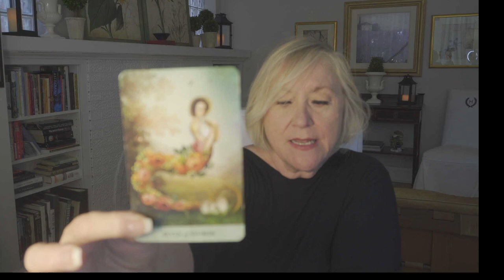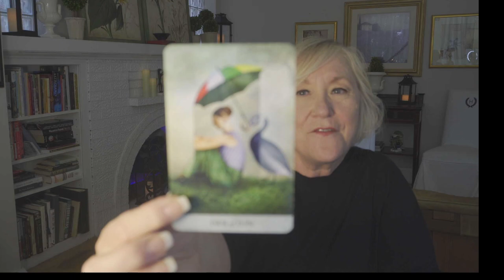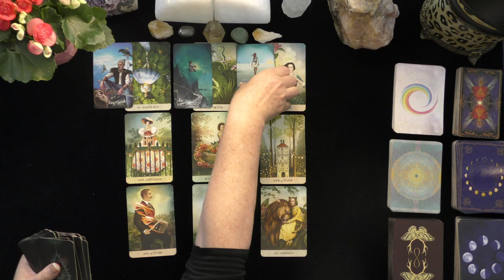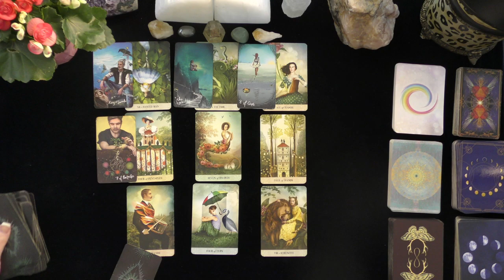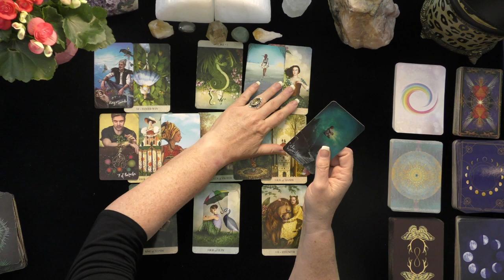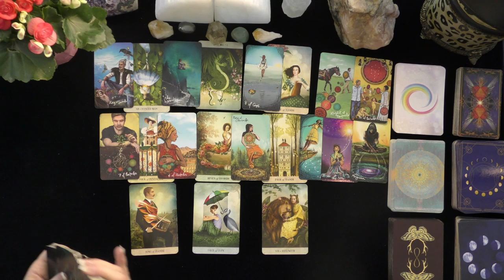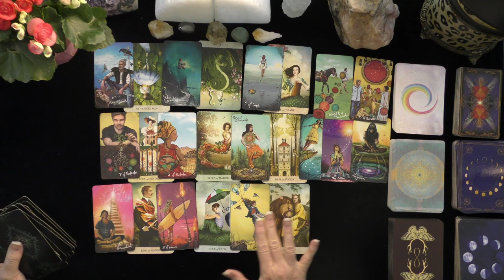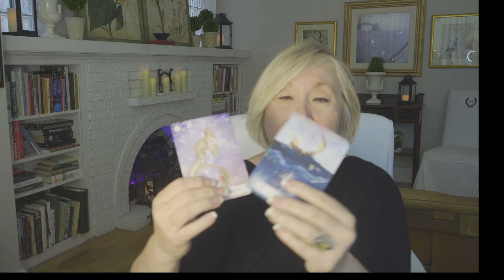GEMINI~STUNNING & LIFE CHANGING~LOVE TAROT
GEMINI~STUNNING & LIFE CHANGING~LOVE TAROT~LOVE TAROT, JUNE, JULY, 2021, TODAY, TIMELESS LOVE READING
5 INDEPENDENTLY VETTED READINGS SINCE 2007

OPTIONS INCLUDE:
20 MINUTE VIDEO READING: LOVER'S THOUGHTS FEELINGS, INTENTIONS, & ACTIONS $ 60.
25 MINUTE EX-RETURN VIDEO READING?  $ 75.00
20 MINUTE TELEPHONE READING $ 60.
30 MINUTE EMERGENCY (GUARANTEED WITHIN 24 HOURS OF YOUR PURCHASE TIME LOCAL TO ME. $180.